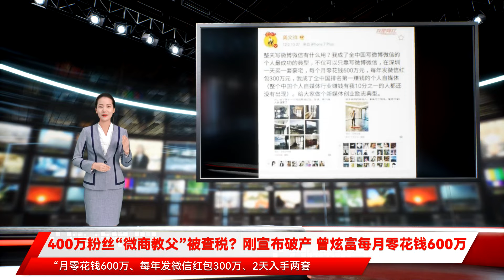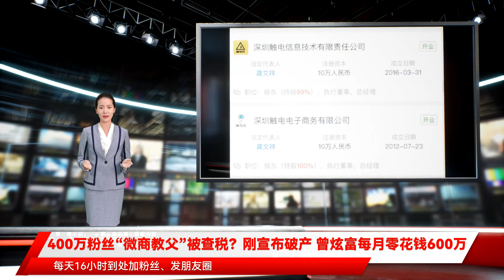400万粉丝“微商教父”被查税？刚宣布破产 曾炫富每月零花钱600万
又一个大V凉凉，刚刚自己宣布破产。近日自称“微商教父“的龚文祥，在其社群内部解释称，解散社群“触电会”、退出微商行业的原因是被查税。基金君从社交网络上查到，龚文祥“致全体触电会老会员最后一封信”的微信消息截图显示，近期他“收到了工商税务公安法院等专案组的联合查处，公司已经破产，高额处罚个人已经到了负债累累，卖房卖车，倾家荡产，身无分文的灭顶之灾地步。”因此，他创立8年的个人微商社群触电会到了“寿终正寝”的时候。罚款主要原因是其收入多使用微信红包、转账未对公收入，无法缴纳企业和个人应缴税款。以下为龚文祥公开信：公开信中讲到，此后为其新社群付费“一定要打公账”。“无论你过去4年还是现在只要是微信收款的，被大数据检测到未来一定是按照你微信收款总额45%补交个人所得税。”近期，各地税务部门针对互联网新业态的查税行动有加强监管的趋势。11月22日，浙江省杭州市税务部门发布公告，日前，杭州市税务局稽查局对雪梨（朱宸慧）、林珊珊两名网络主播涉嫌偷逃税款问题进行查处，对雪梨追缴税款、加收滞纳金并拟处1倍罚款共计6555.31万元，对林珊珊追缴税款、加收滞纳金并拟处1倍罚款共计2767.25万元。龚文祥的微博拥有超过433万的粉丝。其发微博的频率也非常频繁，平均每天15条以上，但粉丝评论通常只有个位数。“月零花钱600万、每年发微信红包300万、2天入手两套千万级豪宅”，2017年12月2日，“微商专家”龚文祥在微博发出该条信息后，立即引发网友热议。一时间，“吹牛、炫富、造假”成为质疑的焦点。在外界赋予龚文祥的头衔中，“第一人、一哥”等关键词时常出现——中国电商第一自媒体人、全中国最赚钱的自媒体人、全中国微信发红包最多第一人。常常开设“如何在微电商社群做到千万生意”类似成功学的直播、讲座，直播评论中，除了质疑和嘲讽的声音，不乏被财富故事打动的网友。龚文祥曾表示自己“买房如买菜”、“2天入手2套千万级豪宅”、“月零花钱600万每年发微信红包300万”，但这些数据都无从考证。这也与群成员分享的“越敢秀，回报越大”相契合。在龚文祥的微博和朋友圈中，不乏这类看似激励人心的鸡汤。龚文祥曾发文称：一个年轻人，如果一年不追剧、不打王者荣耀，每天16小时到处加粉丝、发朋友圈，每个5000人的（微信）号都一对一聊天，维护好几万粉丝维护好，做到努力勤奋，一年赚几百万元是有结果的。“我自己都佩服自己是个营销高手，昨天炫富引起关注，但虚的知名度意义不大，如何将知名度变成钱？能加粉丝以后就会变成钱。叫好不行，必须叫座，这才是真正的落地营销。”在微博中，龚文祥曾自曝过自己的收入来源，其中包括，每年1000个交了2万元的触电会会员社群收入；10个每年36万元的年度客户及10个触电报年度客户；10万元每次的出场费，8000元每次私人号广告等。天眼查显示，其名下成立于2012年的深圳触电电子商务有限公司和成立于2016年的深圳触电信息技术有限责任公司目前经营状态仍为开业。不过，一个号称年入几千万以上级别的“教父级”人物，其主体公司的注册资本十万元，实在有些匪夷所思。